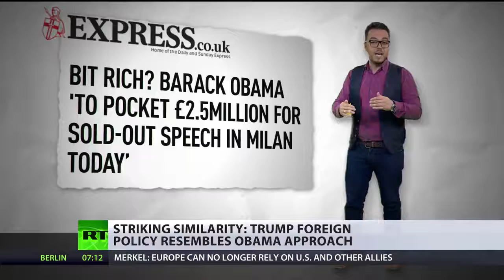Is Trump Morphing Into Obama In Terms Of Foreign Policy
May 29, 2017 - Is Trump well on his way turning into Obama in terms of foreign policy? Miguel Francis Santiago has more.